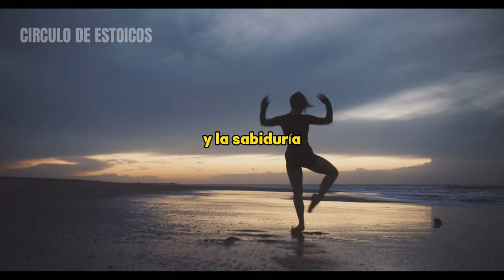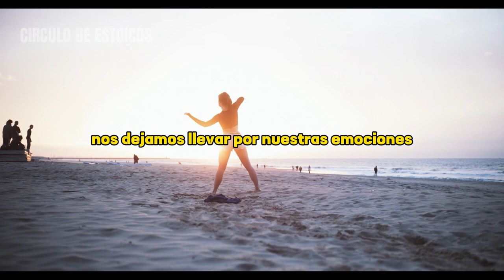LOS BENEFICIOS DEL SILENCIO EN TU VIDA | FILOSOFÍA ESTOICA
En este video fascinante sobre el estoicismo, exploraremos el poder del silencio y cómo podemos convertirlo en nuestra mayor ventaja en la vida. A través de sutiles reflexiones y ejemplos prácticos, descubriremos cómo el silencio puede ayudarnos a encontrar la claridad mental, desarrollar una mayor autoconciencia y fortalecer nuestras relaciones con los demás.

Sumérgete en un viaje que te llevará a través de las enseñanzas de los filósofos estoicos y aprende cómo incorporar el silencio en tu rutina diaria. Aprenderás cómo el silencio puede ayudarte a calmar la mente y abrirte a nuevas perspectivas, permitiéndote tomar decisiones más sabias y pensar con mayor claridad en momentos de desafío.

Descubre cómo el silencio puede ser utilizado como una herramienta para mejorar tus habilidades de comunicación y relaciones interpersonales. Aprende a escuchar de manera más activa, a comprender y a conectar con los demás a un nivel más profundo. A través del silencio, podrás cultivar relaciones más auténticas y significativas en tu vida personal y profesional.

Desafía la idea de que el silencio es una debilidad y descubre cómo puede convertirse en tu mayor fortaleza. Aprende a manejar el ruido y la distracción del mundo moderno, y encuentra la serenidad y la paz interior en medio del caos. El silencio te permitirá conectarte contigo mismo, fortaleciendo tu resiliencia mental y emocional.

Prepárate para descubrir cómo convertir el silencio en tu mayor ventaja y cómo utilizarlo para obtener una ventaja competitiva en todos los aspectos de tu vida. No te pierdas esta oportunidad para mejorar tu bienestar y alcanzar un mayor nivel de éxito con el poder del silencio.